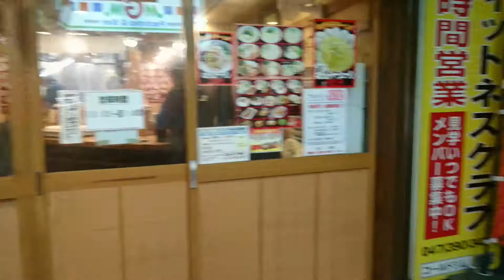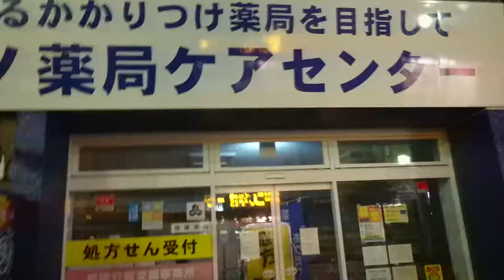【TO#1 3belt】【Tokyo Metro Tozai Line Gyotoku sta.】2017年10月1日 1:33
Criminal Nigger and Hindi,Philipino and Philipina Society in Japon,etceteras.